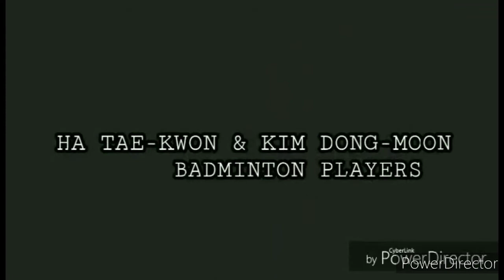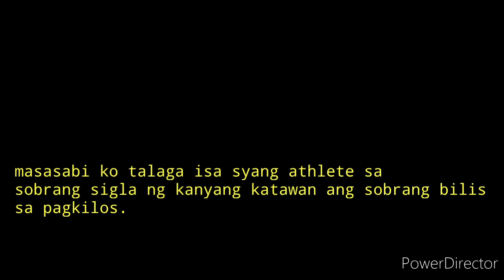GROUP 4 CRT GUIMBA